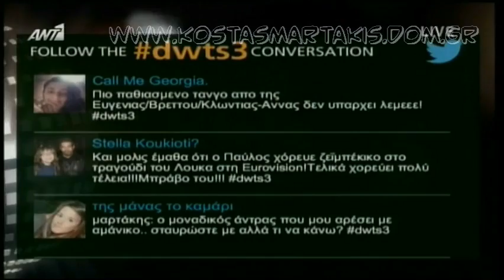Kostas Martakis & Laura Narjes - Samba (Dance Trio, DWTS3)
kostas martakis guest appearence on the 12th live show 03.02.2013 of greek dancing with the stars dancing samba with laura narjes and giannis tserkinis "Spice up your life" by Spice Girls and performing his new hit single Tatouaz hosted by zeta makripoulia on antenna tv greece 2013 beeing judged by galena velicova aleksis kostalas giannis latsios katia dandoulaki fokas evaggelinos and beeing interviewd in the green room by arguris aggelou shared Anatropi" (Eleana Vrahali-Dimitris Kontopoulos) "Nai" (Eleana Vrahali-Giannis Hristodoulopoulos) "Krisimi Ora" (Eleana Vrahali-Giannis Hristodoulopoulos) "San Theos" (Giannis Mallias-Iordanis Paulou) "Sirmata Ilektrofora" (Mi Diathesimo) "Pou Na Se Vro" (Pigasos) "As`tous Na Lene" (Mi Diathesimo) "Oneira Megala" (Eleana Vrahali-Giannis Hristodoulopoulos) "Na Min Xanarthi Kalokeri" (Evripos-Nikos Orfanos) "I Agapi Theli Thisia" (Eleana Vrahali-Giannis Hristodoulopoulos) "Gi'afto Hirokrotiste tin" (Bisogna Saper Perdere) (Giannis Doksas-Casia Cini) "Panta Mazi" (Eleana Vrahali-Giannis Hristodoulopoulos) "Kanenas Allos" (Nikos Gritsis-Dimitris Kontopoulos) "Adinamia Mou" (Nikolas Nikolaou-Neofitos Neofitou) "Thelo Epigondos Diakopes" (Nikos Gritsis-Dimitris Kontopoulos) "Always and Forever" (Eurovision Version) "Always and Forever" (Rock Version) "Always and Forever" (Ballad Version) "Panta Tha Gyrizo Ekei" (Eurovision Version) "Panta Tha Gyrizo Ekei" (Rock Version) Fila Me Mikroi Theoi pio konta pote pio konta kano oti thes kathe proi proti mou fora glyko koritsi giati i agapi einai edo dyskolo na s' agapo agapi mou (Loving u) dance on me (dam dam) afto pou zitas os ta xristougenna sex indigo agries diatheseis i agkalia mou entasi Ne Sta Apla (Yes On Simples) Zise Ti Stigmi (Live The Moment) Petheno (I Die) Seho Anagki, Sagapo (I Need You, I Love You) Koritsi Gia Filima (Girl For Kissing) Kanis Den Tha Pethani (Nobody Will Die) Ela Se Mena (Come To Me) Fimes (Rumors) Gela Kardoula Mou (Smile, My Heart) Mamacita Buena Mou Pires Kati Tatouaz